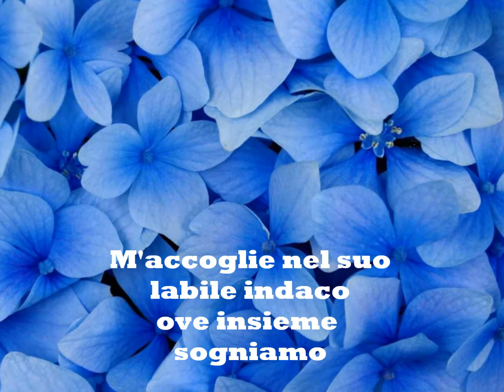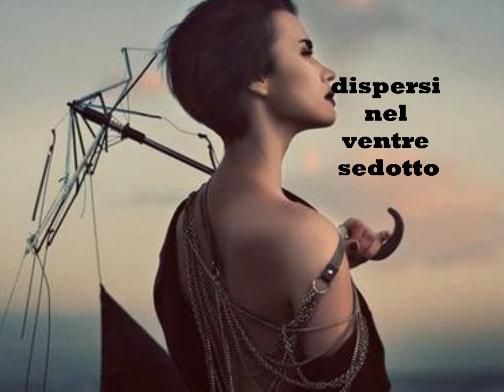RITROVANDO TE POESIA DI SILVIA DE ANGELIS